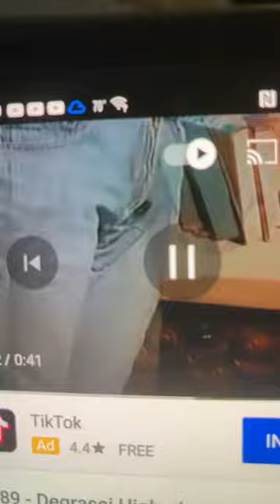Degrassi junior high